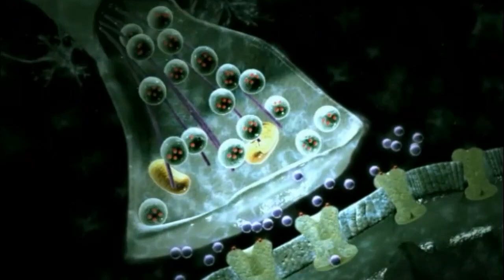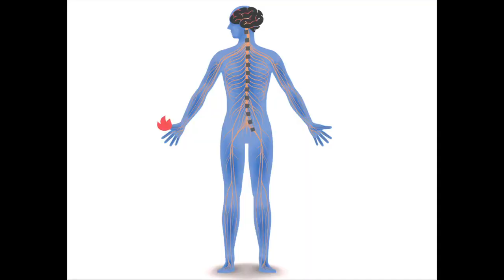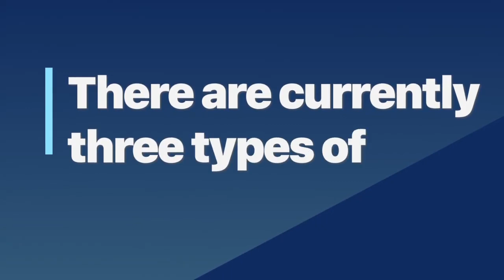Opioids and the Science of Addiction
The opioid epidemic is taking the world by storm, but what is the science behind it?
CREDS:
Chasing Cars Instrumental - Evan Camrud & Snow Patrol
Rita Carter - Animation